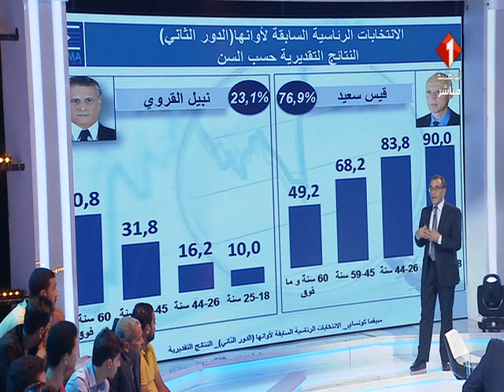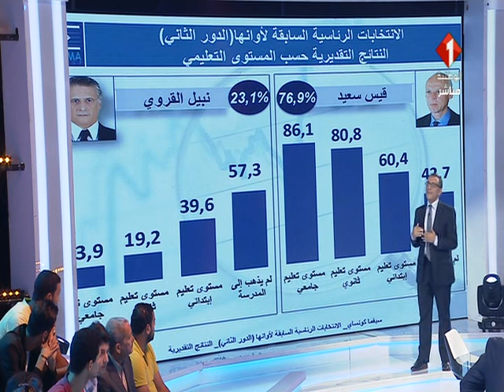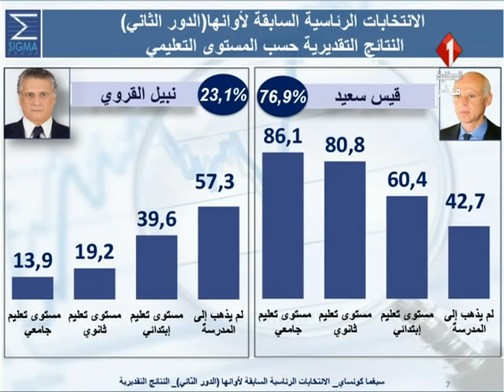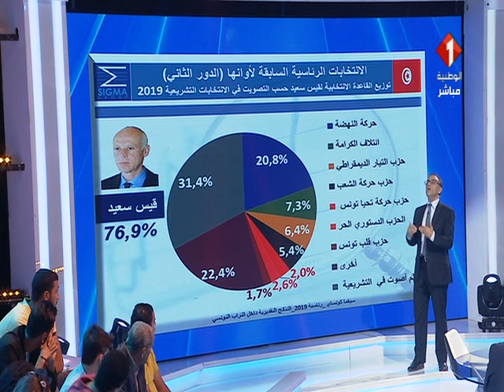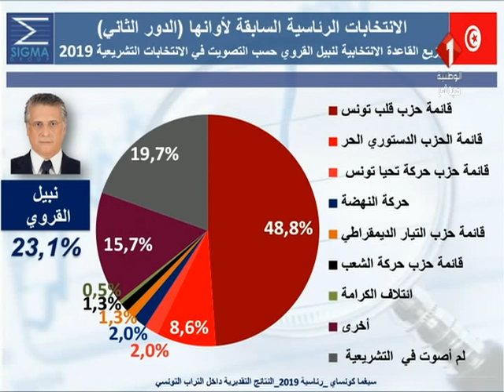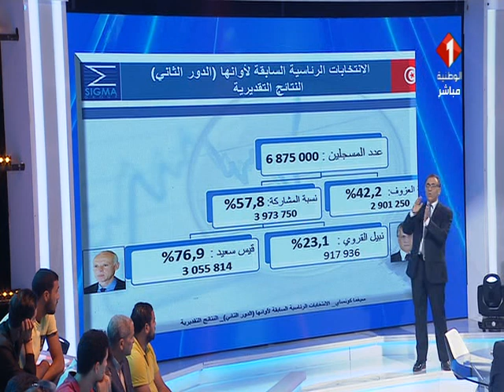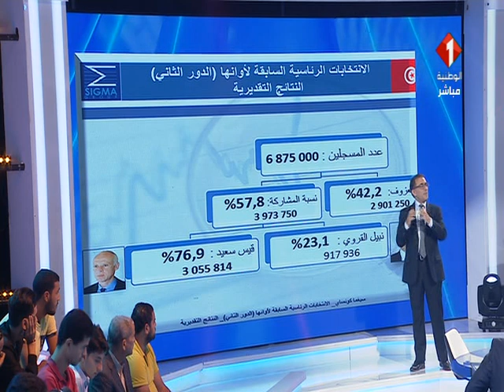توزيع القاعدة الانتخابية لقيس سعيد: النهضة اكثرها..ترتيب الأحزاب التي صوتت لسعيد